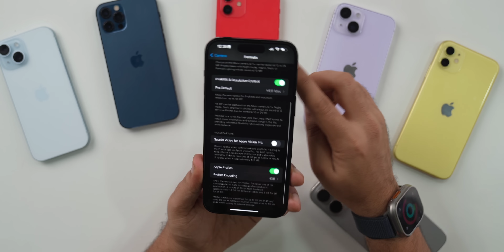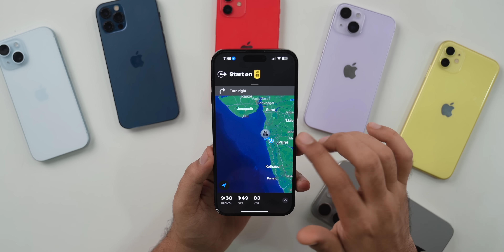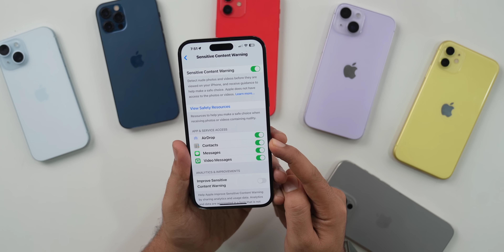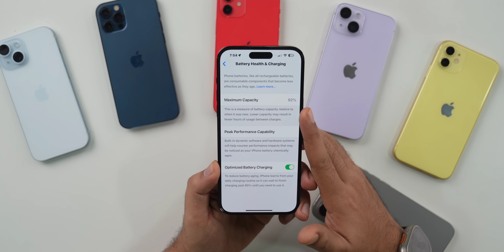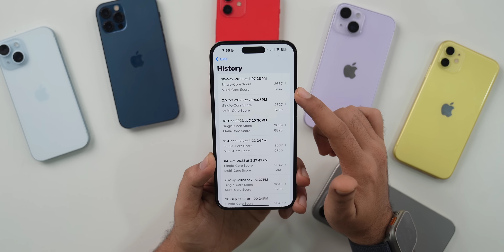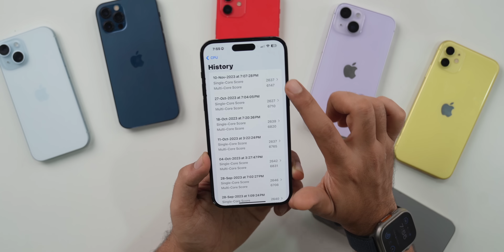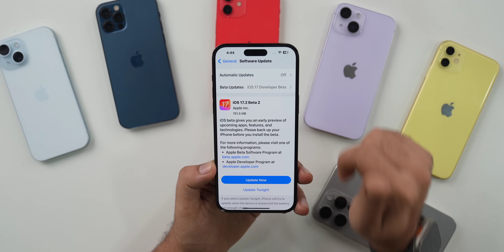iOS 17.2 Beta 2 Released | What’s New?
My Recommendations

00:00 - Intro
00:24 - update size, modem update
01:24 - What’s New?
03:48 - Release notes
04:38 - Battery & network
05:20 - performance & benchmarks
06:17 - Should you update to iOS 17.2 beta 2
06:32 - IOS 17.2 final Release Date
06:54 - Outro